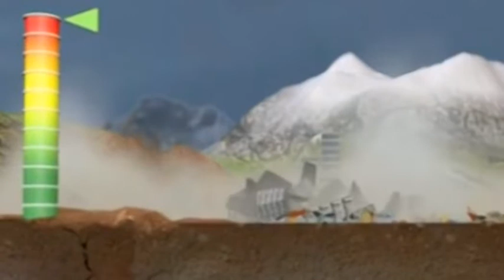Život uživo sa Valentinom Mitrović 28.11.2019.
Gošća Valentine Mitrović je Milica Kovačević.